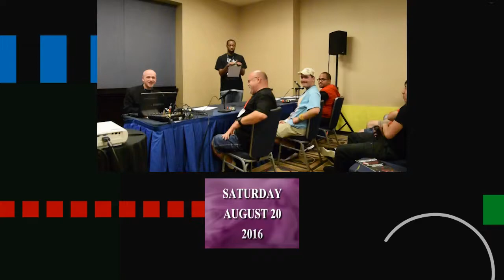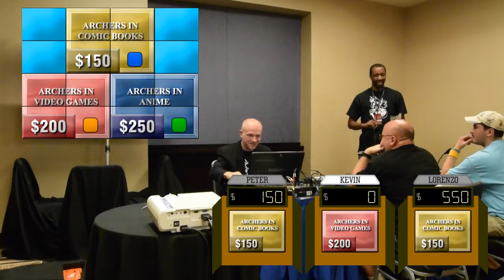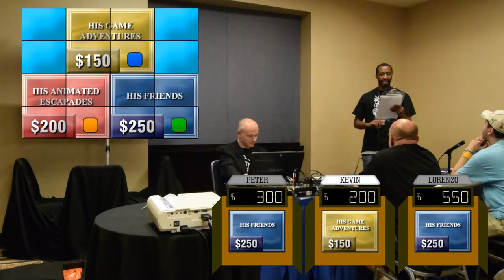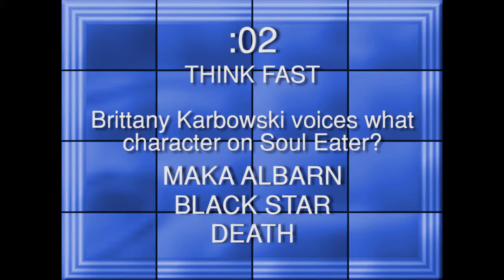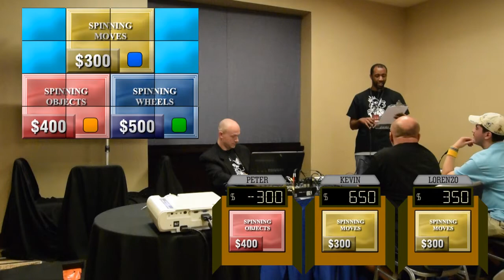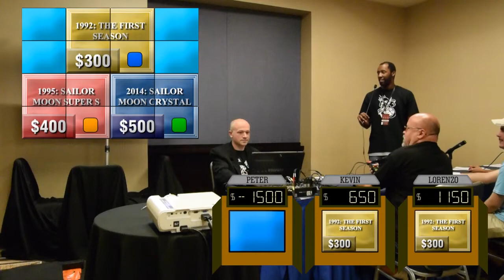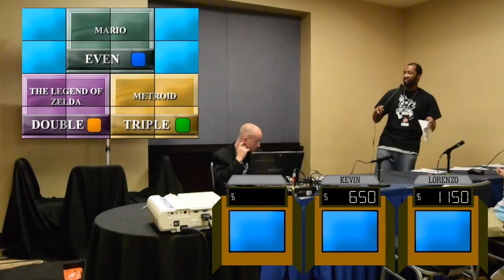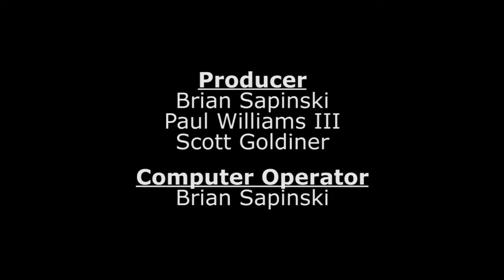The Challengers - Liberty City Anime Con 2016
Today, one of these three players will be our champion... but for now they are... THE CHALLENGERS!!

EDITOR/TECHNICAL NOTE:  So our DSLR camera's auto focus is REALLY fidgety, you'll notice that the camera tries to adjust the moment that someone moves. Going forward (or at least when we remember to), we'll make sure to turn it OFF.